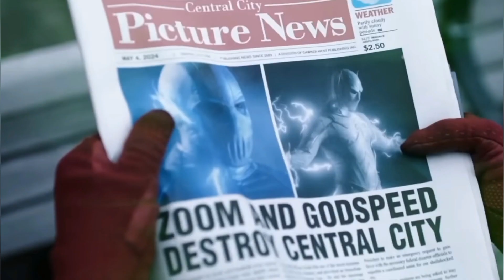The Flash Season 9 would've been perfect if they changed this